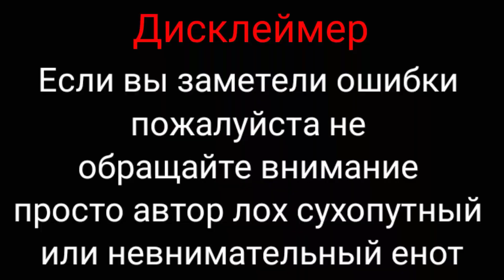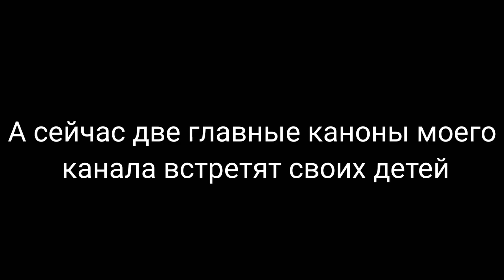Реакция ау сансов на "Тёмного Дрима" ~Gacha Club~